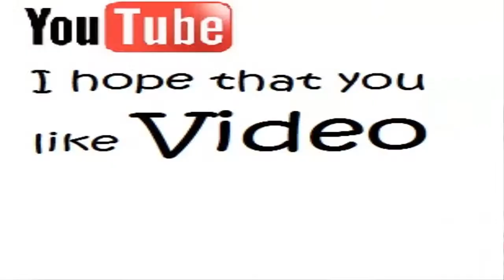Stand There and Watch Me Burn